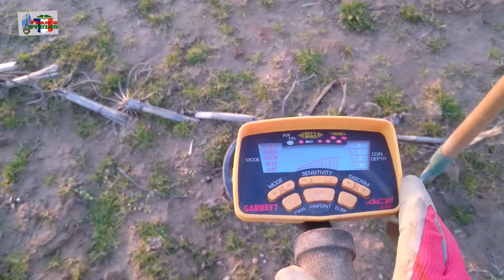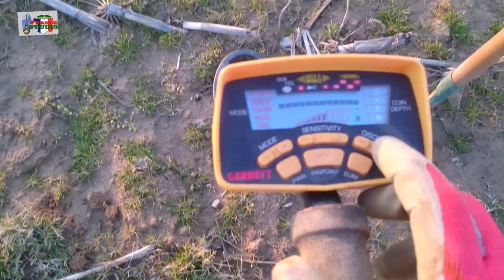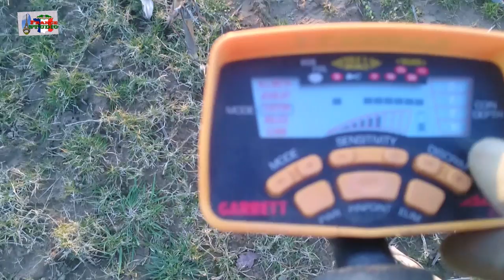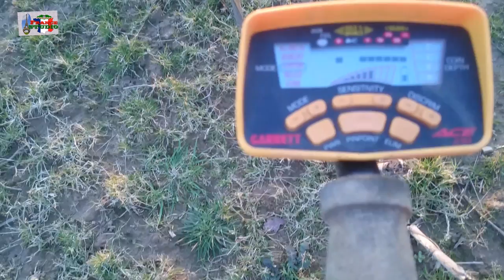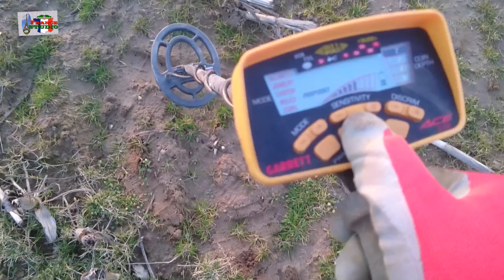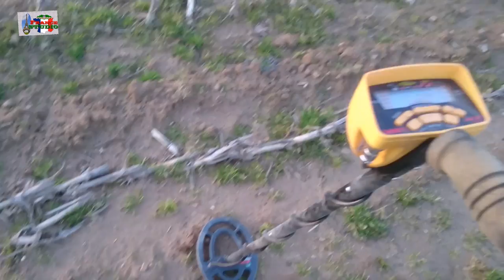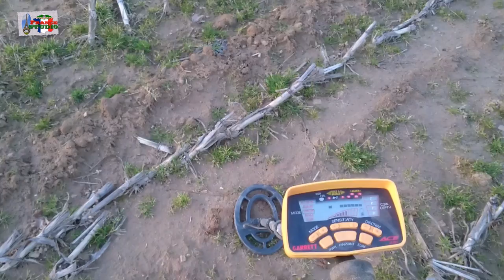Обзор металоискателя GARRETT ACE 250 ( на чеченском языке)